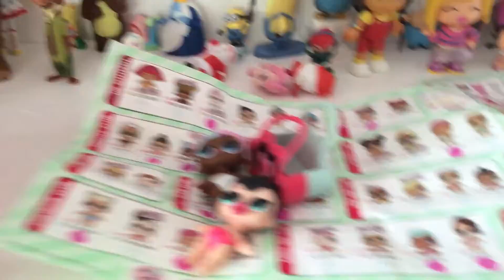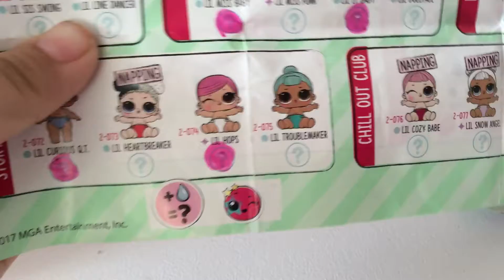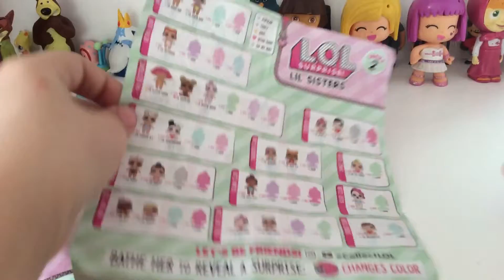Куклы лол оригенал vs подделка